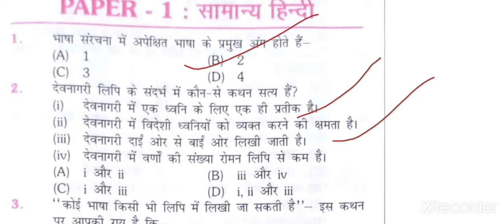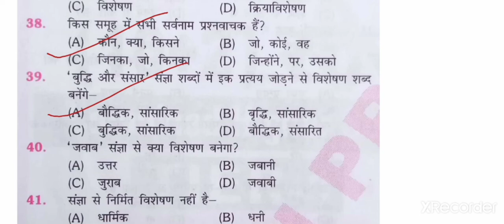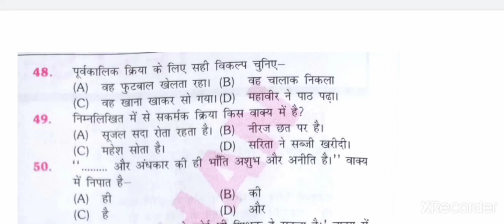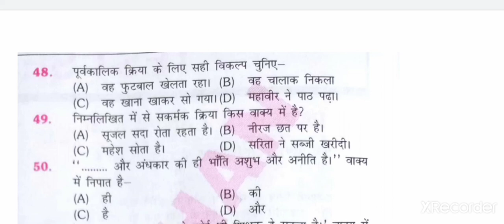सामान्य हिंदी |practice set 01|Part 1| Bihar Daroga Mains|Hindi Bihar SI Mains|General Hindi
This video contains platform vol 2 General hindi practice set 01 part 01 for Bihar Daroga Mains.
General hindi for bihar SI Mains

For pdf and study material Join our groups

2️⃣
 Whatsapplink
(A):-